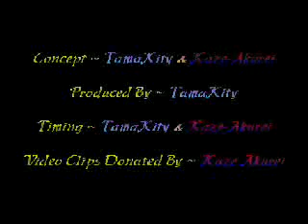Transformer-Girl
Kaze~Neko Productions Presents Transformer-Girl; A silly, dumb Anime Music Video inspired by a friend who likes Transformers and Aqua.  I blatently admit that this video sucks, and you don't need to tell me again, but it's funny if you possess the right mind-frame.